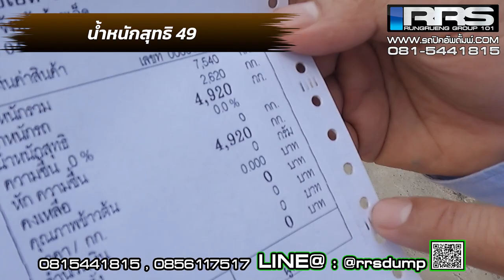พาชม Mitsubishi Triton 4x4 ปี 2022 กับช่วงล่าง 5 ตัน ลุยถึงไหนถึงกันไม่หวั่นงานหนัก